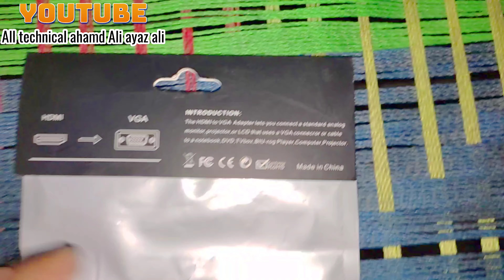Use Your Old Monitor as a TV | Monitor ko tv kaise banayen | Monitor me dish kaise chalaye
computer ke LCD per TV Kaise chalayen